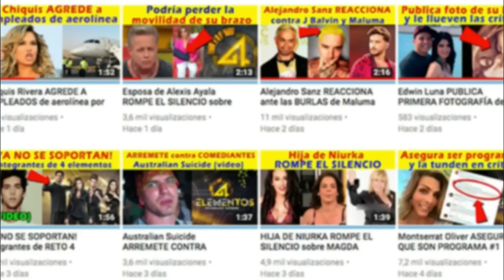KARMA de Magda Rodríguez por TRAICIONAR Tv Azteca con el PROGRAMA HOY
A Magda Rodríguez la podría estar alcanzando el karma por haber traicionado a su antigua televisora, Tv Azteca, para irse al programa HOY.